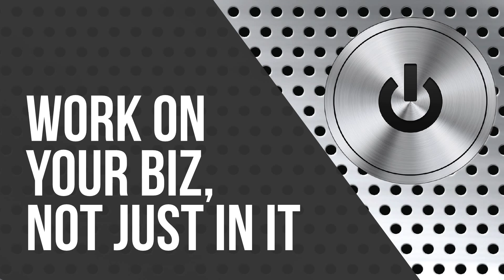PowerGroups - Group Coaching Program | Eric Deschamps, Ottawa Business Coach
Many of the business leaders we meet feel very alone. They’re carrying the full weight of their business on their shoulders, and often don’t have anyone to talk to about the challenges they’re facing. They certainly can’t talk to their staff about these issues, and often hold back from turning to the people closest to them, even their spouse. That’s why as the old saying goes, it can be really lonely at the top.

As leaders, they know they’re meant for more, and that their organization is meant for greater things, but they don’t know who to turn to in order to expand their skills and tap into their full potential.

Most of the business groups/meetings they’ve tried lack the kind of focus and impact they’re looking for. Those events often feel like an empty shell, leaving those leaders wanting much more. And let's face it: leaders are busy people with no time to waste, so they plow through each day trying to do the best they can with what they have, deep down they know there has to be a better way.

What if you could change all of that? Imagine having your very own “board of advisors” for your organization, made up of other seasoned and like-minded leaders who on a journey very similar to your own. In other words, they “get it.” Even more importantly, they “get you.”

That’s the concept behind PowerGroups here at Rhapsody.

In your monthly PowerGroup sessions, you will learn from the experiences of other business leaders as they learn from yours, and receive advanced guidance and training in business principles designed to help you lead the kind of business you’ve always dreamed of.

In addition to the other business leaders you will interact with regularly, all of our PowerGroups are led by highly trained, certified business coaches who keep the group on point in order to get maximum results.

As a PowerGroup member, you will also receive laser-focused coaching for your specific needs with a regular 1-1 session with one of our award-winning coaches.

What are some of the results you can expect?

- Make better decisions faster
- Accelerate growth in your business
- Establish new powerful relationships with other like-minded leaders
- See a big impact in your business for small investment of time and money
- Establish a dedicated time to work on your business, and not just in it

So stop leading your business solo. We look forward to hearing from you.